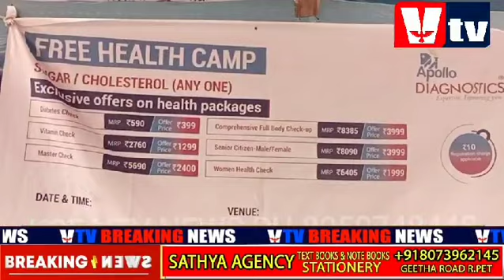M G MARKET ASSOCIATION ORGANIZED HEALTH CAMP IN ASSTN APOLLO DIAGNOSTICS & DR.ARIVAZHAGAN